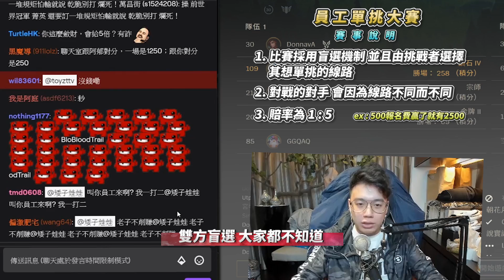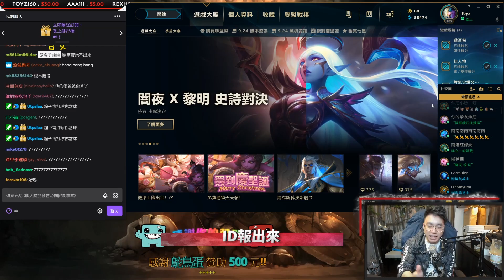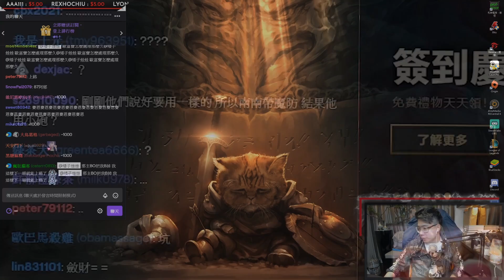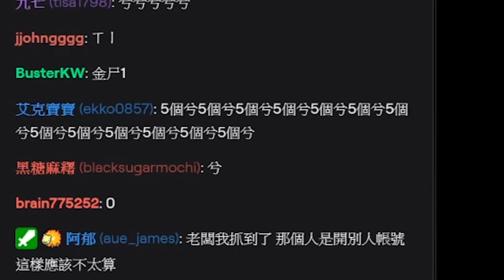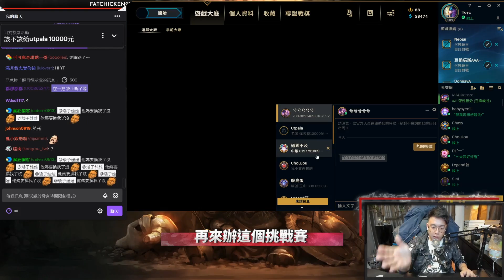價值10萬的單挑大賽！各種神奇操作都出現在場上？韓服菁英竟然也來參加！員工就只是生財工具？【TOYZ實況精華】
喜歡這種系列的下方留言，假如效果不錯，考慮讓員工繼續輸錢！
贏錢我要分！賠錢秒切割！是我托斯哥！

實況日期：2019年12月26日